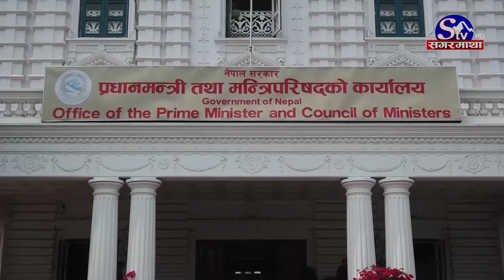प्रचण्ड निरंकुश बन्दै छन,रविलाई ढुक्क, कांग्रेसको मुख बन्द, संविधानमाथी प्रहार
प्रतिपक्ष दलहरुको विरोध छल्न सरकारले संसदको हिउँदे अधिवेशन अन्य गरेको छ । झण्डै एक एक महिना देखि प्रमुख प्रतिपक्ष दलको मागलाई व्यवास्ता गर्दै आएको सरकारले त्यसको समाधान खोज्न छोडेर संसद अधिवेशनको बाटो रोजेको छ ।  सरकारे बर्खे अधिवेशनका लागि हिउँदे अधिवेशन अन्त्य गरेको बताएको छ । तर प्रतिपक्ष दलहरुले भने गृहमन्त्री रवि लामिछानेलाई बचाउन सरकारले संसदको अधिवेशननै अन्त्य गरेको आरोप लगाएका छन् ।